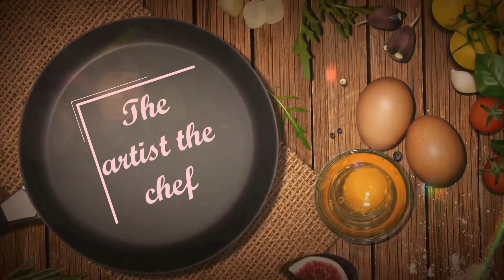Donuts | fluffy donuts recipe without Yeast and oven| chocolate donuts recipe | cook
Who can resist perfect, soft and fluffy donuts?

A doughnut or donut is a type of fried dough confection or dessert food. Donuts are  shaped into rings, deep fried and served in different flavours and toppings. Usually served with sugar glaze or chocolate sauce..

These fluffy donuts will surely satisfy your sweet tooth cravings.